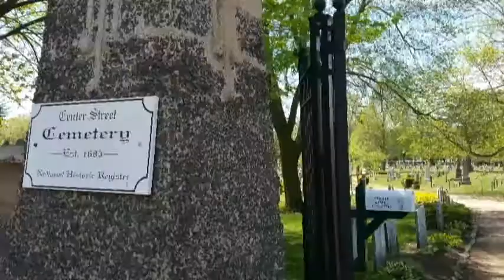Wallingford350: Who, What, When and You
Edited by a WPAA-TV volunteer. Citizen Mike visit of committee chairs